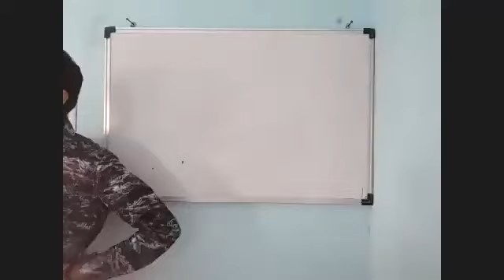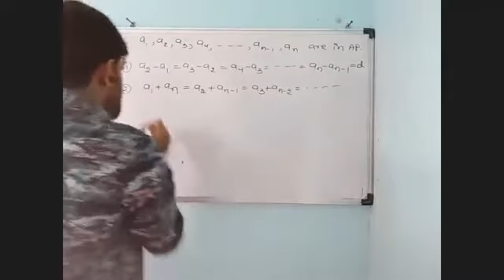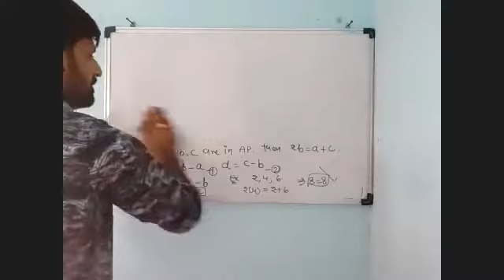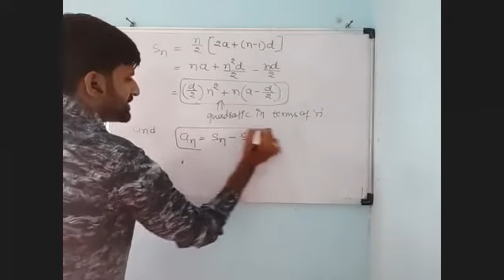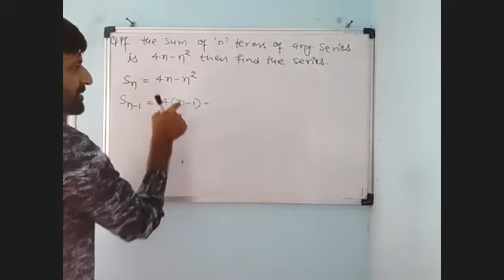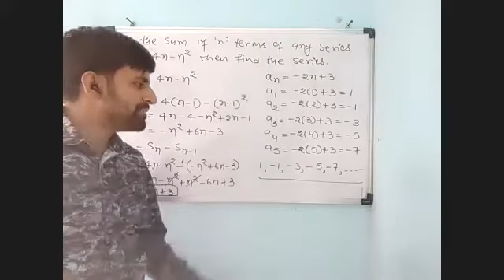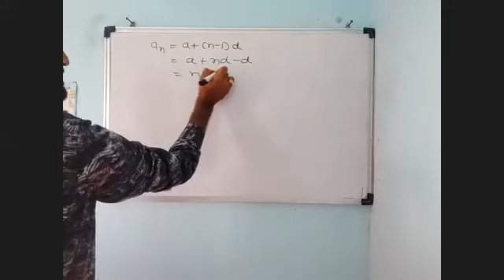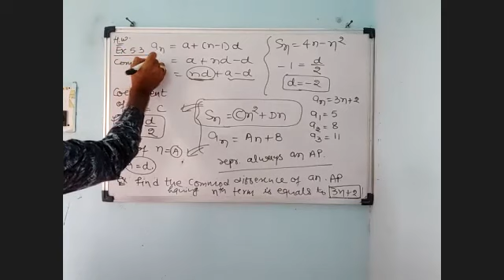Arithmetic Progression 05_08_2021